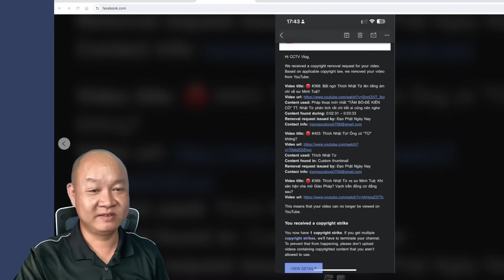🔴 #478: Tròn 4 năm CCTV chiến đấu với ác ma! Lần này là ma tăng